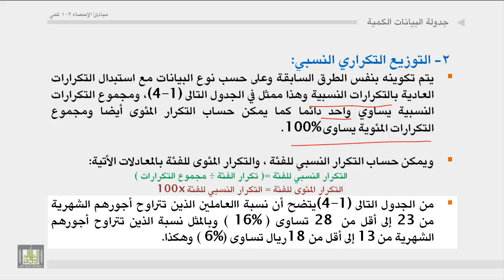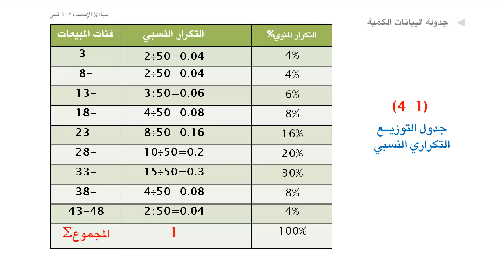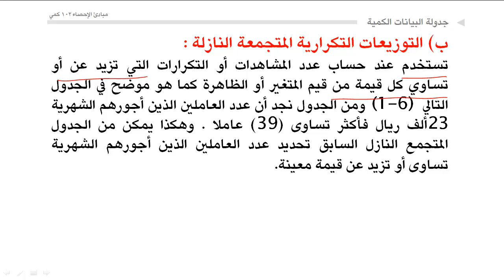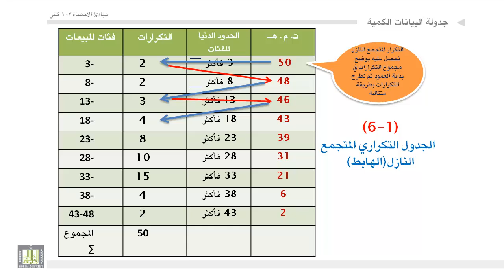مبادئ الإحصاء - جدولة البيانات 3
تصنيف البيانات - تبويب البيانات - أنواع الجداول - جدولة البيانات الوصفية - جدولة البيانات الكمية